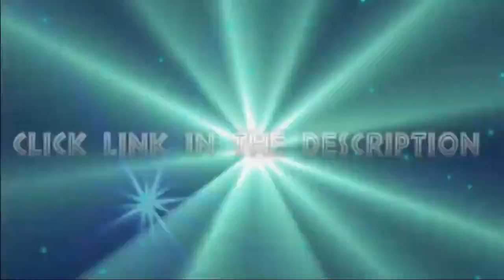LIVE | Community School of Davidson vs. Wheatmore - High School Girls Soccer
STREAMING Today! High School Girls Soccer, Community School of Davidson vs Wheatmore
Spartans @ Warriors

The Wheatmore (Trinity, NC) varsity soccer team has a home playoff game vs. Community School of Davidson (Davidson, NC) on Thursday, May 26 @ 6p.

This game is a part of the "2022 NCHSAA Women's Soccer Championships - 2A" tournament.